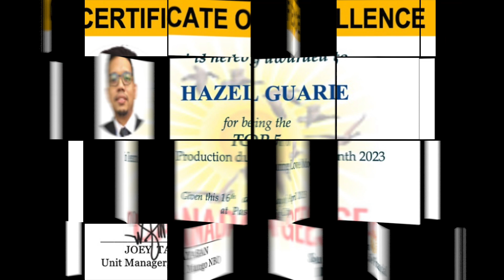Canada Geese LOVE MONTH 2023